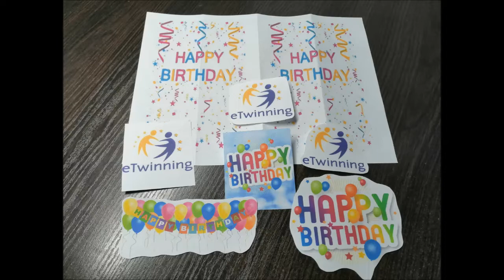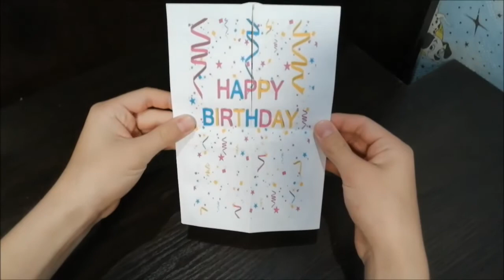Happy Birthday, eTwinning! Wellness at School